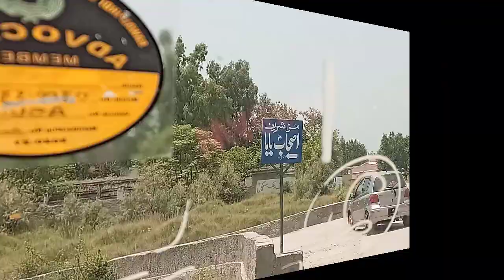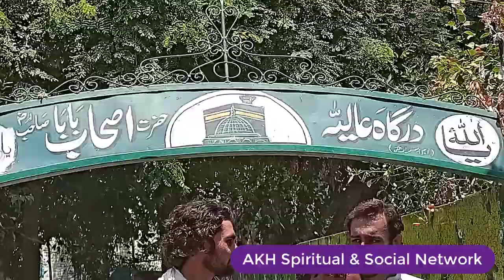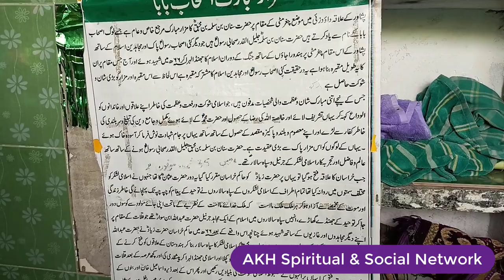Hazrat Sanan Bin Salma Bin Muhbiq (R.A)Ka Mazar | Ashab Baba Mazar Chaghar Matti Peshawar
Hazrat Sanan Bin Salma Bin Muhbiq (R.A) key mazar ka visit